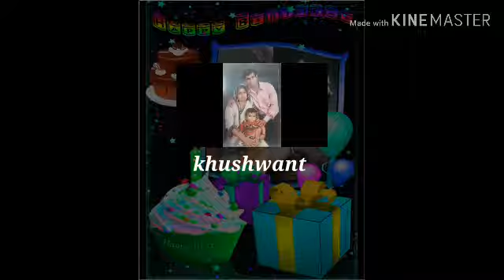3.sep happy birthday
Khushwant